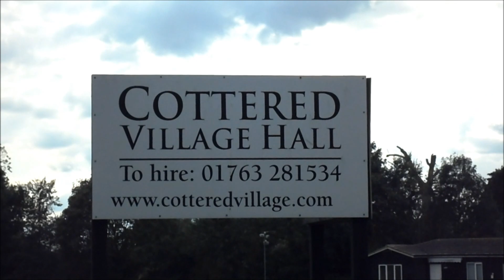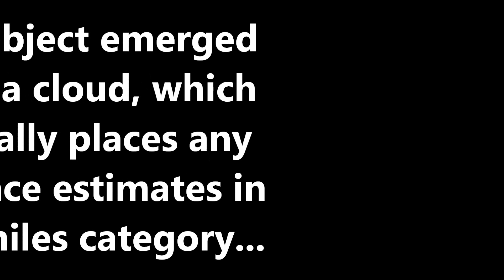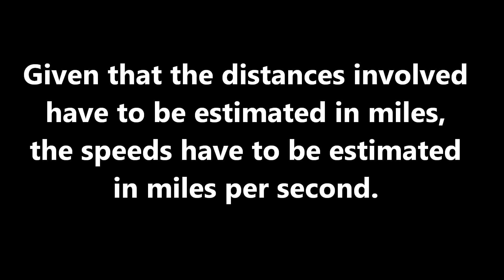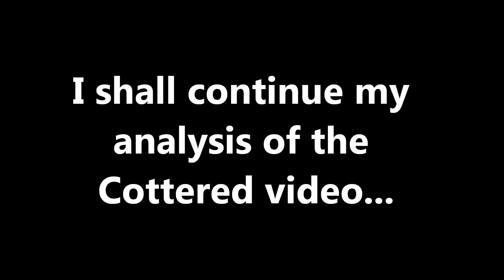UFOs over Cottered and Welwyn Garden City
Here are some fast moving UFOs over Cottered Village, and Welwyn Garden City, Hertfordshire.